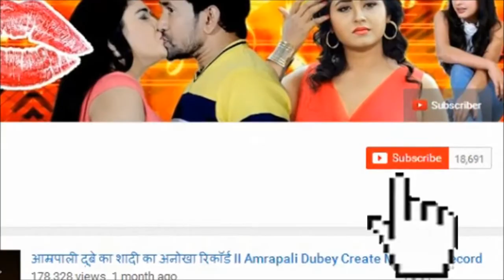खेसारी लाल यादव और पवन सिंह 2018 में होगी ज़ोरदार टक्कर